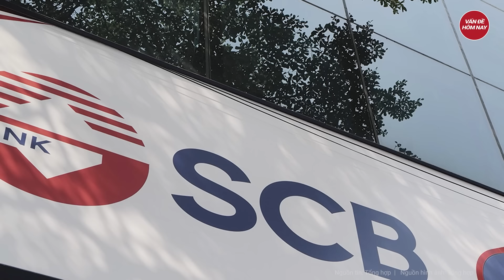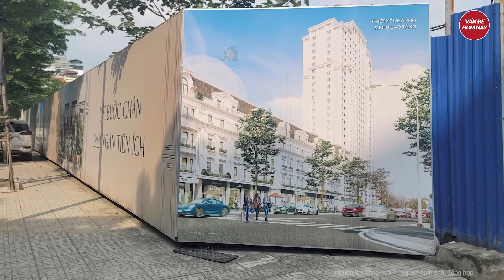Việt Nam lên tiếng vụ 38 công dân ‘mất tích’ khi du lịch ở Hàn Quốc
Tin tức mới nhất | Việt Nam lên tiếng vụ 38 công dân ‘mất tích’ khi du lịch ở Hàn Quốc
Theo Bộ Ngoại giao, cơ quan chức năng Việt Nam đang phối hợp với giới chức Hàn Quốc để tìm 38 công dân mất liên lạc tại đảo Jeju.